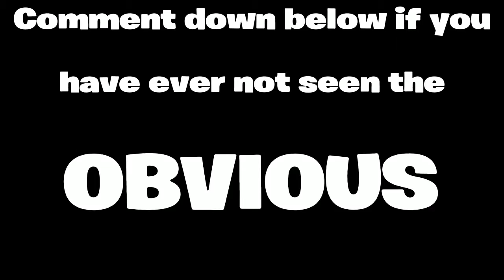Fortnite chapter 2 Season 2 common sense issue